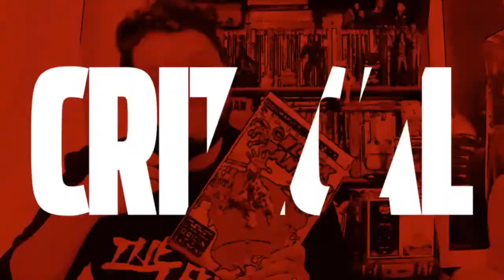Travel Vlog: Ireland (Dublin, Kilkenny, Wicklow, Glendalough)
Brian and Noelle journey to Ireland! Exploring the city of Dublin including Trinity College, St. Patrick's Cathedral, Christ's Church Cathedral, Dublin Castle, and Temple Bar. Then travel to Kilkenny and it's resident castle. Finally ending in the Wicklow mountains and the monastic site in Glendalough and its beautiful glacier lake!